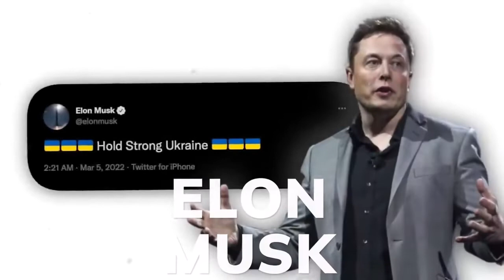Весь світ залишається з Україною!